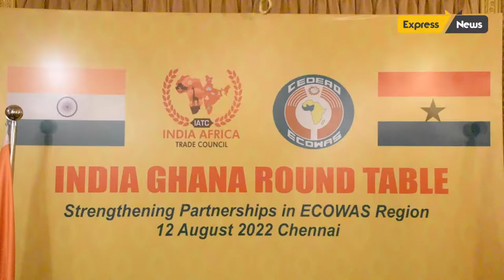Ecowas Trade Commission Launched in Chennai || Express News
Chennai, August, 2022: The India Africa Trade Council organized the India ECOWAS Trade Conference which is attended by the Business community in South India especially Tamil Nadu.  The President of Indian Economic Trade Organization Dr. Asif Iqbal welcomed the High Commissioner of Ghana in India His Excellency Kwaku Asomah-Cheremeh and pledged the commitment of support between the two nations for a robust partnership.  There is a huge interest in India for Ghana, a country with great scope for bilateral trading opportunities in Pharma, Medicines, IT development, Textiles, Garments and Industrial development by Indian companies. The Ambassador is also accompanied by the Minister, Counsellor from the Ghana High Commission in New Delhi Ernest Nana Adjei who presented the latest reformed business policy of Ghana that is very prospective for investors. The Head of Ministry of External Affairs in Chennai Dr. Venkatachalam Murugan will grace the Opening ceremony of the ECOWAS Trade Commission to be headed by Mr Jinnah Rafiq who delivered the address and welcomed High Commissioner of Ghana to Chennai. He read out the commitment of the Chief Minister of Tamil nadu who is pushing foreign relations to a new reformed policy in the state.

During the Event the Ambassador presented the Ghana Coffee to the MEA official and will explore the option of formally launching the coffee during the visit of the Investment Council of Ghana in October.  The ECOWAS delegation will be headed to Ghana Accra in October 2022 at the World Trade to cover the opportunities and invite prospective businessmen to invest in Ghana in sectors of Pharmaceutical, Garments, Textiles, Agro processing.

The event is attended by the Head of MEA Secretariat Dr. Venkatachalam Murugan IFS who also spoke about accelerating India’s relationship with the African region and welcomed delegates from Tamil nadu state to pledge support for the various other nations around the African region.  Previously he was heading the East and South Africa (ESA) division in the Ministry of External Affairs, Govt of India. Shri Jinnah Rafiq spoke about India’s efforts in strengthening relations especially when India is celebrating 75 years of India’s Independence. India has also in the past extended various credit lines to Ghana through the Exim Bank a line of credit of USD 75 million (over Rs 500 crore) for financing Industrial parks.
During the conference, the letter of Appointment was given to Jinnah Rafiq as the Trade commissioner for the India Africa Trade Council-ECOWAS Trade Commission. He will drive the relationships between India and the ECOWAS countries. “Tamil Nadu being a hub for many GCC countries can be a great destination for Ghana due to its proximity and its past linkages to India, We welcome investments for Ghana and will act as a catalyst to connect this country with our state of Tamil nadu” said Mr. Jinnah Rafiq who will be opening the trade office soon.

The ongoing Government of India assistance in developmental projects in Ghana continued with sanctioned Lines of Credit worth more than US$1 billion to the Government of Ghana for construction of Infrastructure and power transmission lines. Ghana is one of the largest recipient of long term concessional credit from India in Africa.

The High Commissioner also presented the opportunities to the main guests from Tamilnadu and also expressed great interest in supporting the trade relations between the two countries and invited the trade community to explore all the available choices for investors.

India Africa Trade Council (IATC) is working on building bilateral trade relations by assisting Indian companies that are looking at various projects coming up in African region for promoting growth in commerce and trade, especially in Indian Pharma which likely to increase as the Ethiopia market expands. The India Africa Trade Council previously hosted the Additional Secretary of the Africa region, Ministry of External Affairs during which the mechanisms between India and Africa were concluded.